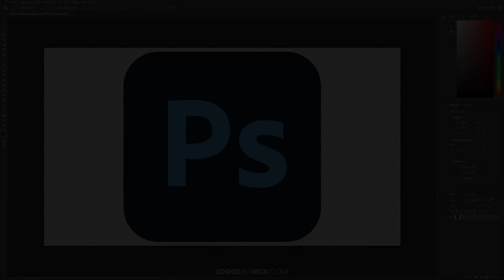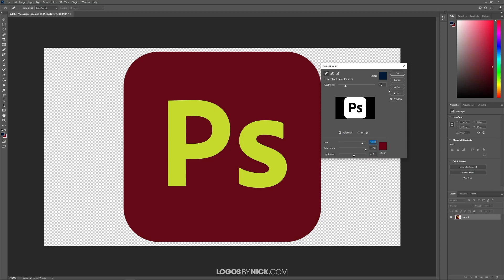How To Change A Logo Color In Photoshop CC 2022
If you only have flattened, rasterized copies of your logo (such as PNG and JPG) then you may find it difficult to make alterations such as color. In this tutorial we'll be using a workaround that will allow you to change a logo color in Photoshop without needing vector copies and without needing to use Illustrator.

If you want to learn more about logo design, be sure to check out my Logo Design Academy - an interactive 18-part video course where you will learn my entire creative process for coming up with logo ideas and implementing them